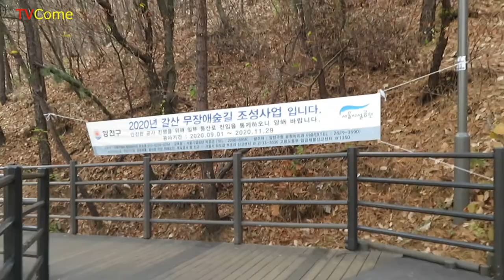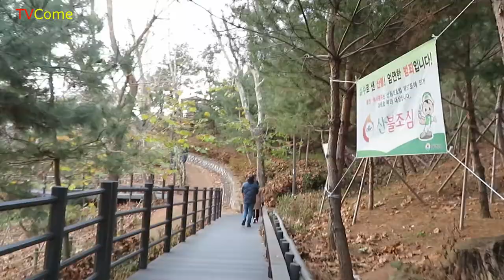겨울 산책, 1일 1회 우리동네 "갈산무장애숲길 무작정 따라걷기" 2020년 12월 05일 오후.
겨울에는 운동을 하자. 운동부족이 되지 않도록 가까운 동네 공원산책을 하자. 오늘 토요일 오후 우리동네 갈산공원 무장애숲길을 걸었다. 왕복 30분 내외이다.